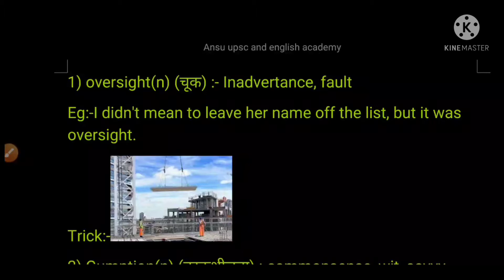today hindu newspaper vocabulary#afcat Antonyms synonyms#cds Antonyms synonyms#ssc cgl vocabulary